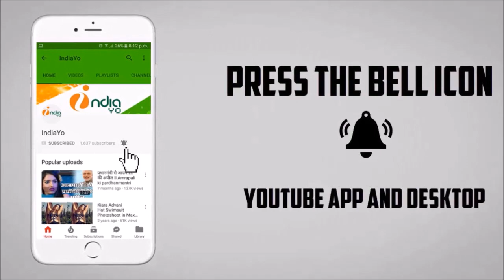नागराज को बिहार और झारखण्ड में बंपर ओपनिंग - Nagraj Bumper Opening in Bihar